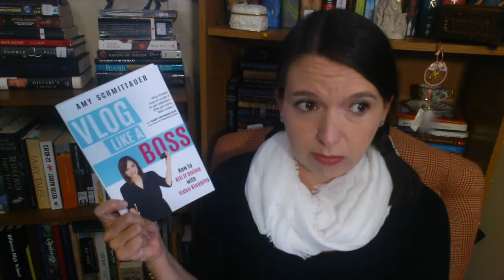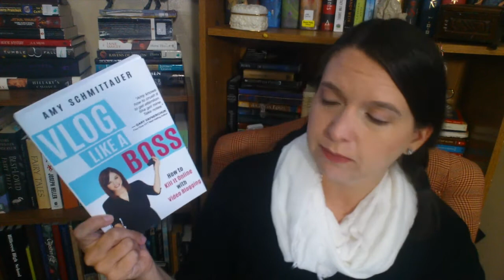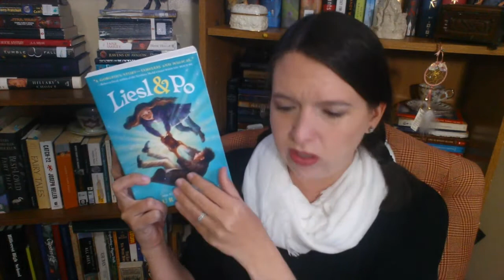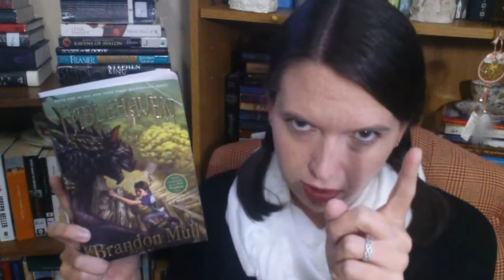April Reading Wrap Up!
Here are all the books I read in April. I loved 'em all. Seriously. So many beautiful books. So much wonderful reading. I had a GREAT reading month!

Here's how I rate/review books (I had to make my own system)

Vlog Like a Boss

Liesl & Po

Where I lurk: